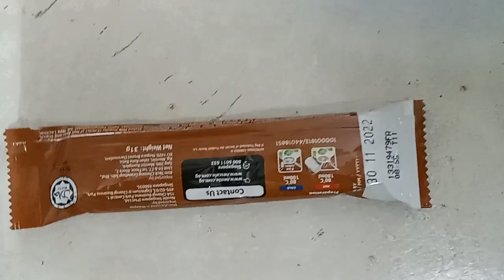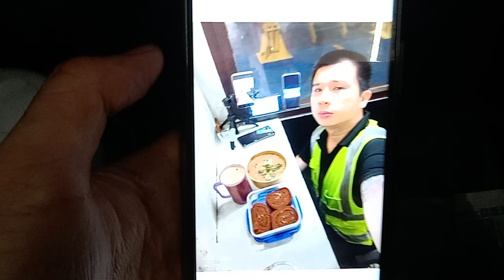Superstar⭐🌟💫Celebrity Kurt Tay(Kurtista/Kurtberg/Kurtkishi/Rykurt)7 June 2022(Tuesday)Dinner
Superstar⭐🌟💫Celebrity Kurt Tay(Kurtista/Kurtberg/Kurtkishi/Rykurt/Kurty Impact/Kurty Elite)7 June 2022(Tuesday)Dinner